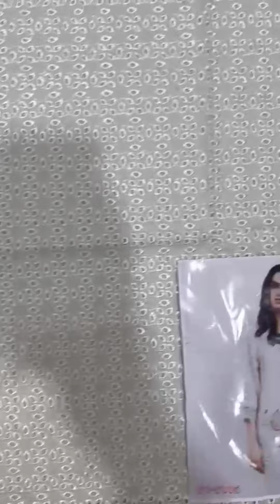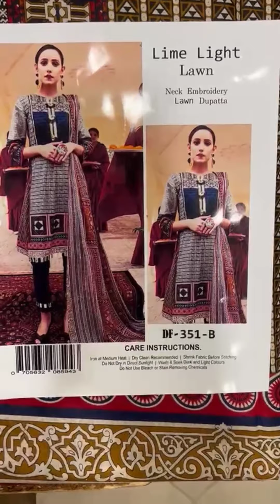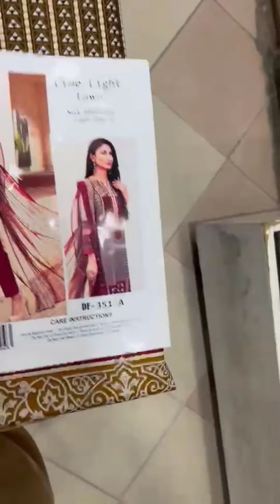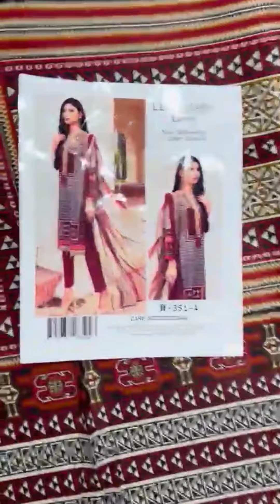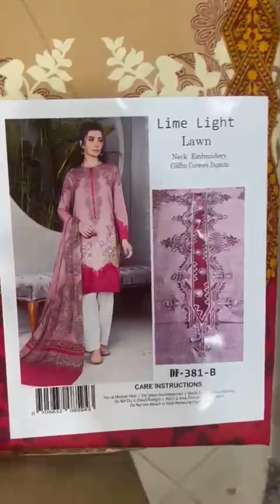Master copy same as a original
Summer lawn collection 2022 | 2023 ladies and men dresses wholesale shop |  latest eid collection 2022